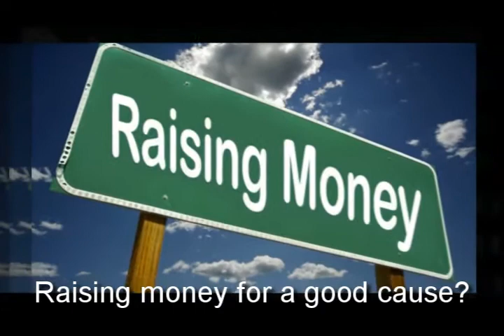Cookie Dough Fundraisers Mason City IA|Davenport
We help you reach your goals faster through the following:

-Individual packaging

Preschool Fundraising Sioux City IA
Schools Fundraisers Sioux City IA
Cookie Dough Fundraiser Sioux City IA
Smencils Sioux City IA
Elementary School Fundraisers Sioux City IA
Elementary School Fundraiser Ideas Sioux City IA
Elementary School Fundraiser Sioux City IA
Elementary School Fundraising Sioux City IA
Cookie Dough Fundraising Sioux City IA
Elementary School Fundraising Ideas Sioux City IA
School Fundraiser Sioux City IA
School Fundraiser Ideas Sioux City IA
Cookie Dough Fundraisers Sioux City IA
Fundraising Ideas Sioux City IA
Fundraiser Ideas Sioux City IA
Fundraiser Idea Sioux City IA
Fundraising For School Sioux City IA
Unique Fundraising Sioux City IA
Middle School Fundraising Sioux City IA
Unique Fundraiser Sioux City IA
Preschool Fundraising Des Moines IA
Schools Fundraisers Des Moines IA
Cookie Dough Fundraiser Des Moines IA
Smencils Des Moines IA
Elementary School Fundraisers Des Moines IA
Elementary School Fundraiser Ideas Des Moines IA
Elementary School Fundraiser Des Moines IA
Elementary School Fundraising Des Moines IA
Cookie Dough Fundraising Des Moines IA
Elementary School Fundraising Ideas Des Moines IA
School Fundraiser Des Moines IA
School Fundraiser Ideas Des Moines IA
Cookie Dough Fundraisers Des Moines IA
Fundraising Ideas Des Moines IA
Fundraiser Ideas Des Moines IA
Fundraiser Idea Des Moines IA
Fundraising For School Des Moines IA
Unique Fundraising Des Moines IA
Middle School Fundraising Des Moines IA
Unique Fundraiser Des Moines IA
Preschool Fundraising Boone IA
Schools Fundraisers Boone IA
Cookie Dough Fundraiser Boone IA
Smencils Boone IA
Elementary School Fundraisers Boone IA
Elementary School Fundraiser Ideas Boone IA
Elementary School Fundraiser Boone IA
Elementary School Fundraising Boone IA
Cookie Dough Fundraising Boone IA
Elementary School Fundraising Ideas Boone IA
School Fundraiser Boone IA
School Fundraiser Ideas Boone IA
Cookie Dough Fundraisers Boone IA
Fundraising Ideas Boone IA
Fundraiser Ideas Boone IA
Fundraiser Idea Boone IA
Fundraising For School Boone IA
Unique Fundraising Boone IA
Middle School Fundraising Boone IA
Unique Fundraiser Boone IA
School Fundraiser Fort Dodge IA
School Fundraiser Ideas Fort Dodge IA
Cookie Dough Fundraisers Fort Dodge IA
Fundraising Ideas Fort Dodge IA
Fundraiser Ideas Fort Dodge IA
Fundraiser Idea Fort Dodge IA
Fundraising For School Fort Dodge IA
Unique Fundraising Fort Dodge IA
Middle School Fundraising Fort Dodge IA
Unique Fundraiser Fort Dodge IA
School Fundraiser Cherokee IA
School Fundraiser Ideas Cherokee IA
Cookie Dough Fundraisers Cherokee IA
Fundraising Ideas Cherokee IA
Fundraiser Ideas Cherokee IA
Fundraiser Idea Cherokee IA
Fundraising For School Cherokee IA
Unique Fundraising Cherokee IA
Middle School Fundraising Cherokee IA
Unique Fundraiser Cherokee IA